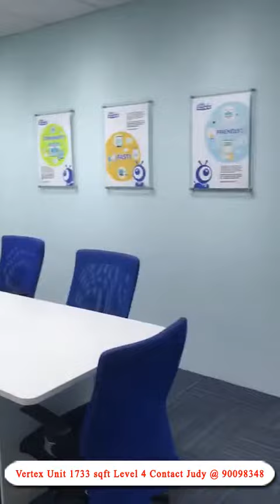Vertex Unit 1733 sqft Level 4 Contact Judy @ 90098348